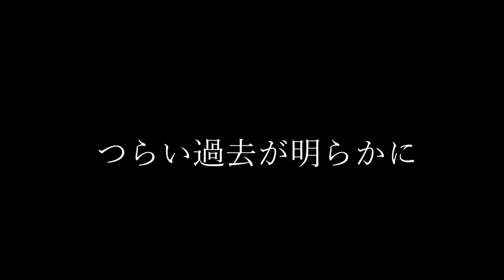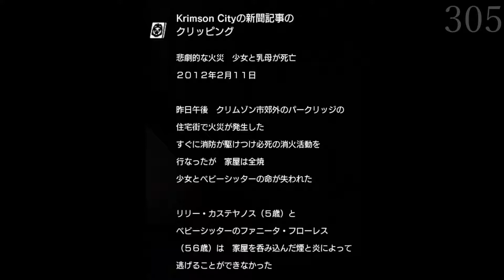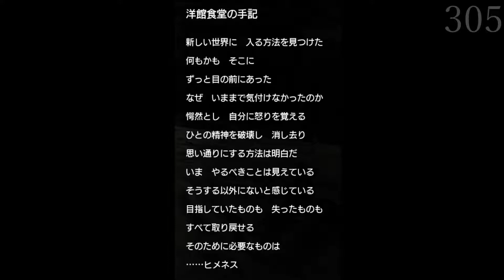#15【サイコブレイク】初心者が最高難易度「悪夢」の道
ゲーム実況のほかに料理動画
生放送をしてますので是非見に来てね！

実況オススメ動画 ↓
【RPG】